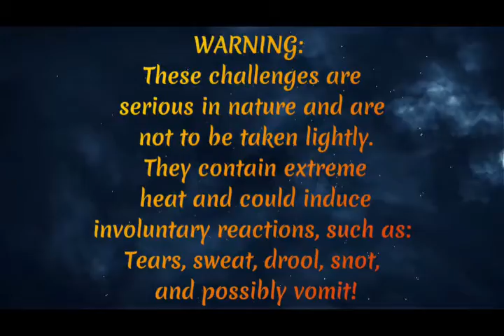PEANUT BRUTAL (REDEMPTION ATTEMPT)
I will be attempting one of the four products that I have previously failed! Will I be able to claim a victory; or will I shamelessly fall victim again? Be sure to watch and find out!